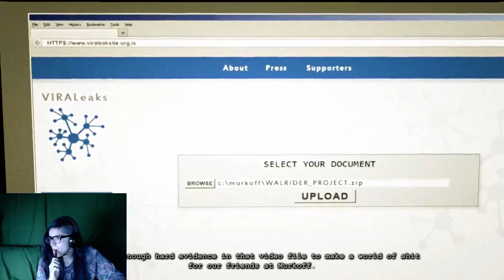Outlast: Whistleblower DLC Part 3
Finishing up Whistleblower DLC which was pretty disturbing to say the least.